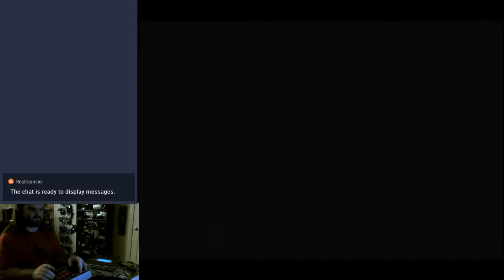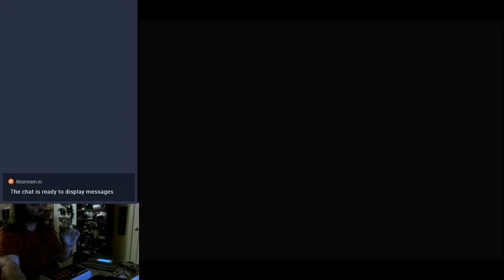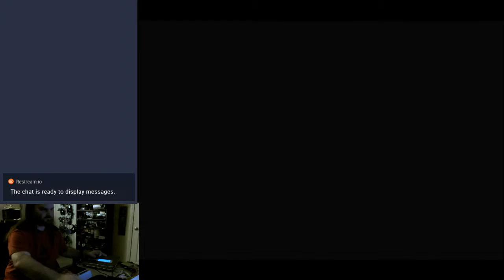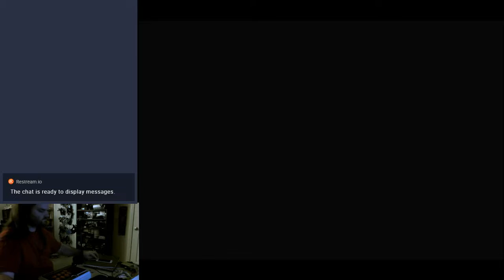The Pulse Rifle Plays - Live Stream!